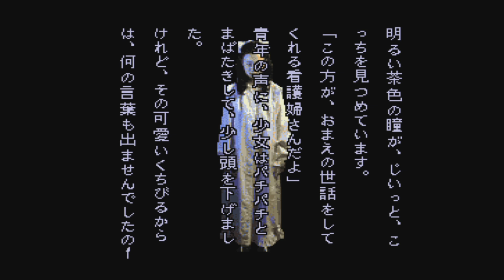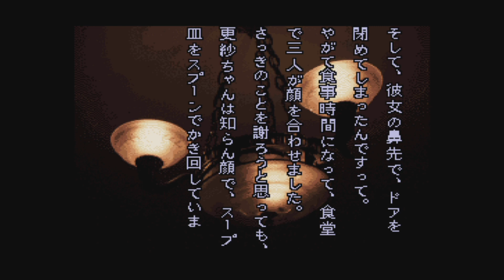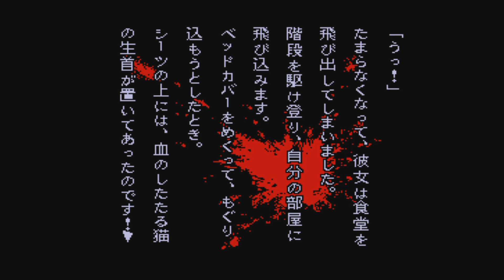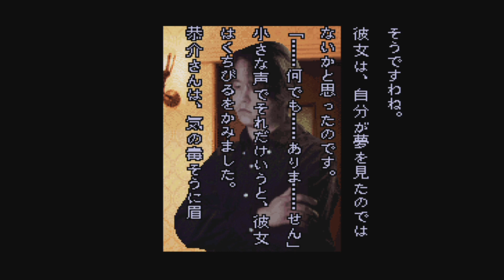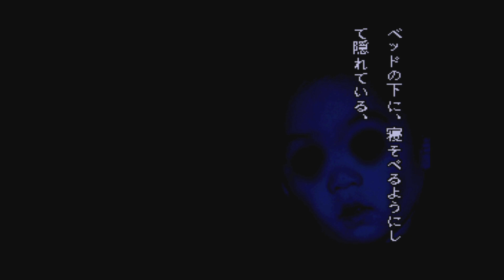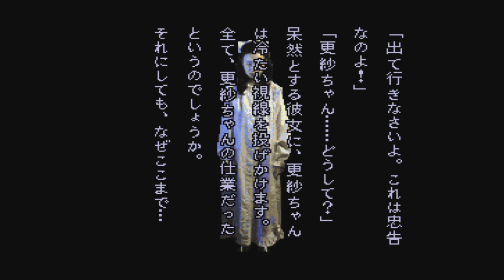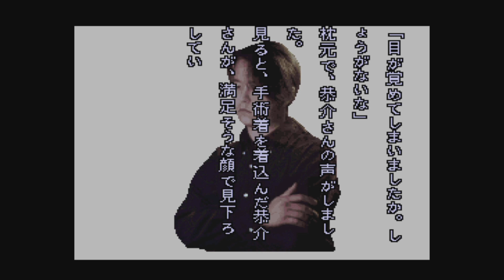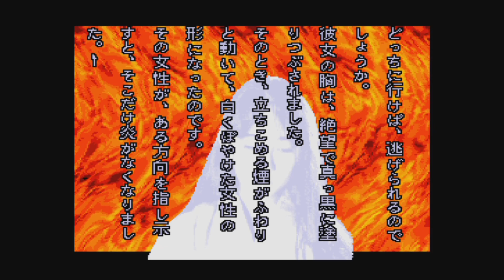◆晦-つきこもり 実況プレイ◆part18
燃えよ洋館。